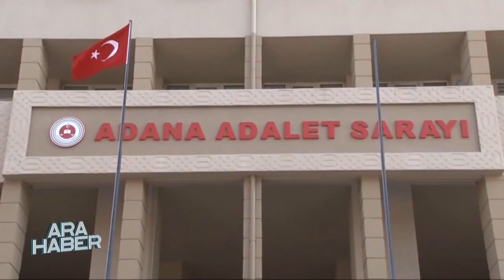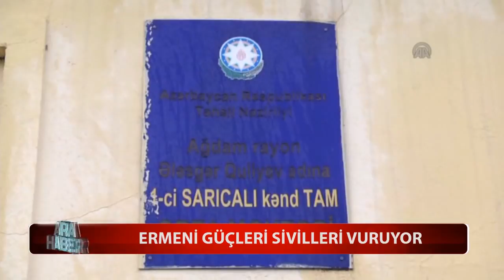04.04.2016 FM TV Ara Haber - FM TV